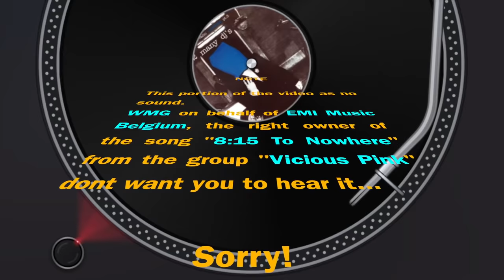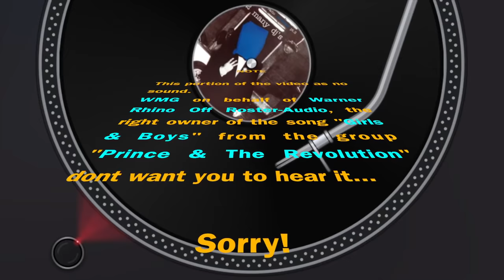Various - As Heard On Radio Soulwax Part 3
Mixed by the 2 Many DJ's

Medley's listing:

 1. Peter Finch – Protest Speech
 2. Van Halen – Eruption

 3. Daft Punk – Superheroes

 4. Queen Of Japan – I Was Made For Loving You
 5. New Order – Crystal (Lee Coombs Mix)
 6. Vicious Pink – 8.15 To Nowhere

 7. Vicious Pink – Great Balls Of Fire

 8. Led Zeppelin – Misty Mountain Hop

 9. Vitalic – La Rock 01
10. Prince – Let's Go Crazy
11. Inner City – Big Fun (Soulwax Re-Edit)
12. Louie Austen Featuring Peaches – Grab My Shaft
13. The Clash – Rock The Casbah (Mustapha Dance)

14. Unknown Artist – Radio Queens Speech
15. Jeans Team – Keine Melodien

16. Liaisons Dangereuses – Los Niños Del Parque
17. The Beatles – Strawberry Fields (Demo Take 7 Edit)
18. Corporation Of One vs. Simple Minds – The Real Life Vs Theme From Great Cities
19. Kagami – Tokyo Disco Music
20. Midfield General – Coatnoise
21. The 2 Live Crew – Live!
22. The Chemical Brothers – Come With Us
23. Garbage – Androgyny (Felix Da Housecat Remix)
24. Blur – Girls & Boys
25. Prince – Girls & Boys
26. The Chemical Brothers – Hey Boy Hey Girl
27. Sabrina – Boys Boys Boys
28. Mötley Crüe – Girls Girls Girls
29. The Waitresses – I Know What Boys Like

30. The Moments – Girls

31. Modjo – Lady (Hear Me Tonight)
32. The Evolution Control Committee – Rebel Without A Pause (Whipped Cream Mix)

33. Willie Bobo – It's Not Unusual
34. Naughty By Nature – O. P. P.

35. Full Force – Alice, I Want You Just For Me

36. Missy Elliott – One Minute Man
37. New Edition – Candy Girl (Instrumental)
38. Le Club – Un Fait Divers Et Rien De Plus
39. Dr. John – Right Place Wrong Time
40. Lazy Tr 707's – Groove Time (Instrumental)
41. The Croissants (2) – Andy Warhol
42. Warhols – Sun Comes Up
43. Lemon Jelly – Mamma I'm Sure... (Rock)
44. Sticks In The Hood* – Shake What Ya Mama Gave Ya
45. House Of Pain vs. Mantronix – King Of The Beats Vs. Jump Around
46. Steinski & Mass Media – Well It's Still All Good Y'all